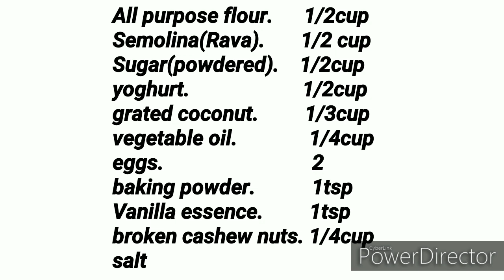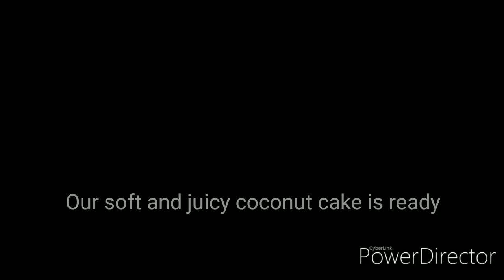Coconut Semolina Cake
Coconut Cakes with Semolina